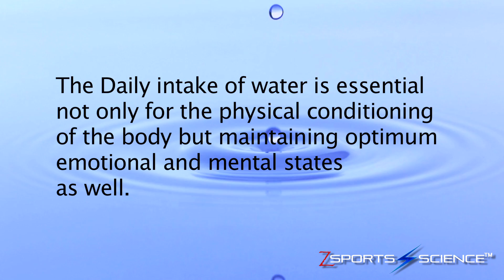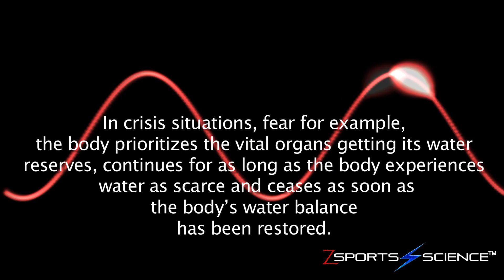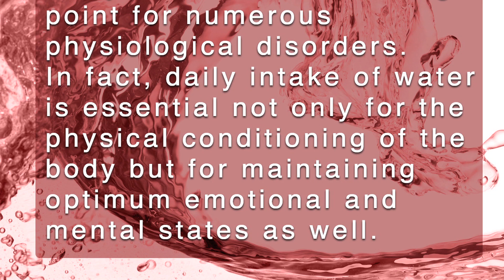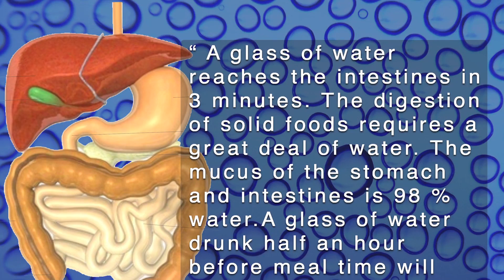Water & Hydration for Athletes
Learn Why the recommended "8 x 8 oz" may be hindering your Athletic Performance, durability and health.